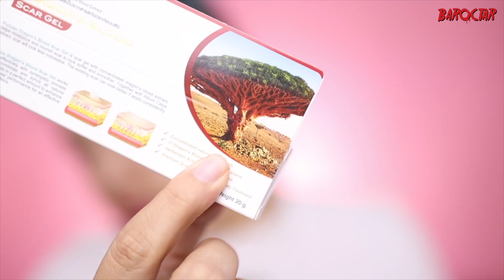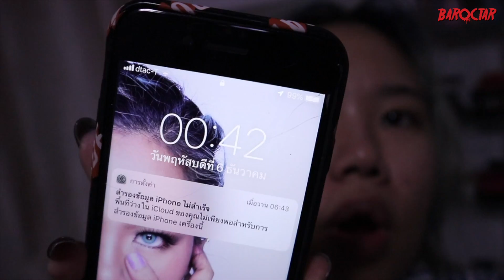ใช้อะไร ทำไมรอยสิวถึงหาย?!! | Baroctar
Puricas ขนาด 8 กรัม 290 บาท , ขนาด 20 กรัม 690 บาท

หาซื้อได้ที่ : Boots / Watsons / Tsuruha / ร้านยากรุงเทพ / Stardust / Beautrium / Dose / Sun Cosmate / Apex / Health up / U care / P&F ทุกสาขา ดูสาขาใกล้บ้านได้ที่
ตัวแทนจำหน่ายของ Meyubetterlife